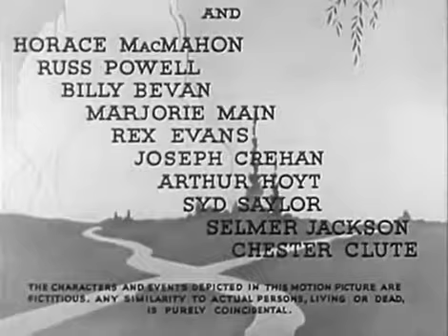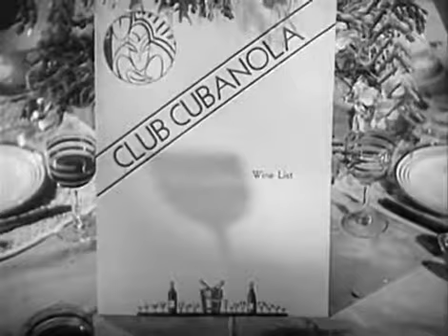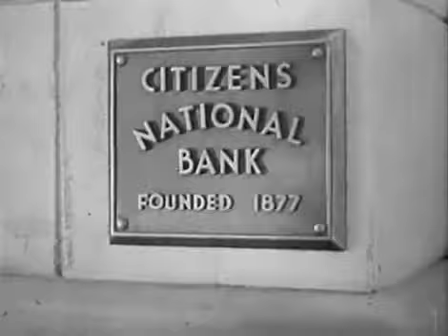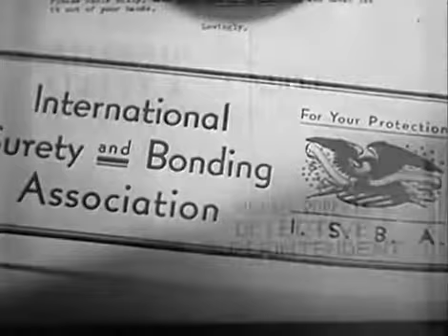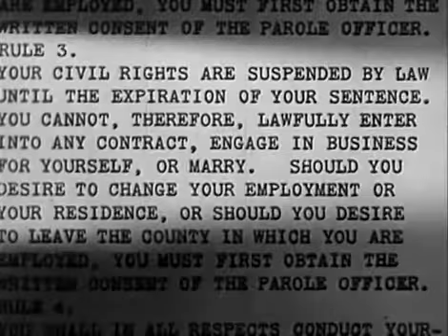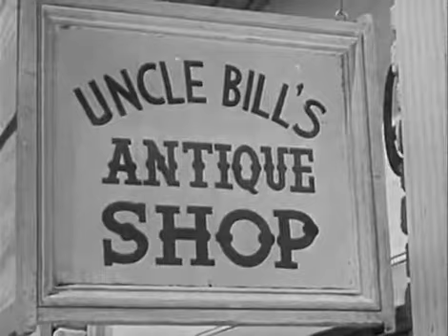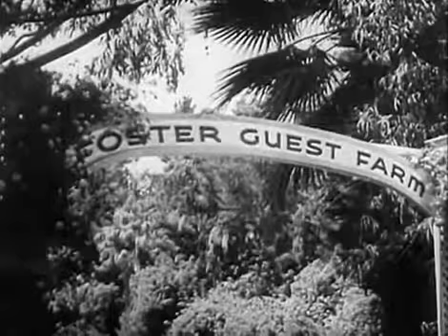The Wrong Road (1937)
The Wrong Road
Released: 1937